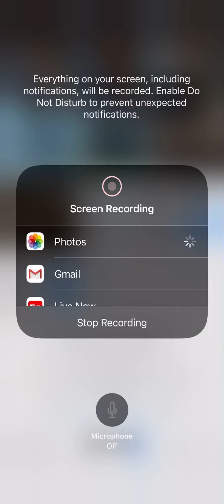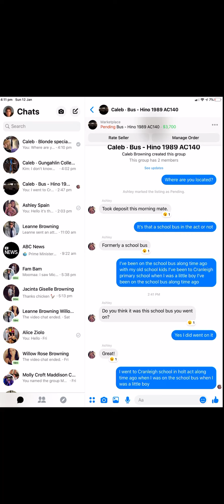Transport Canberra Hino AC140K Loud ZF Route 200